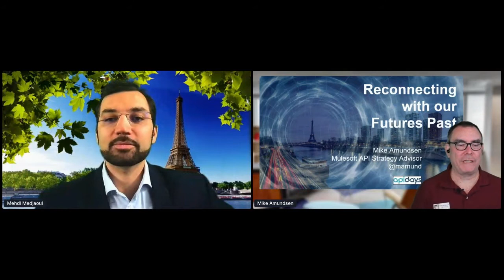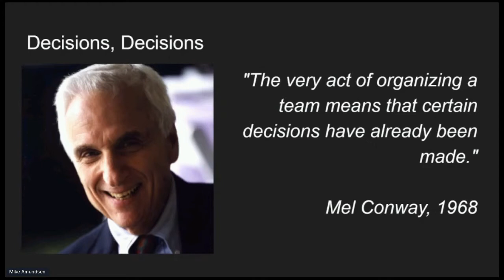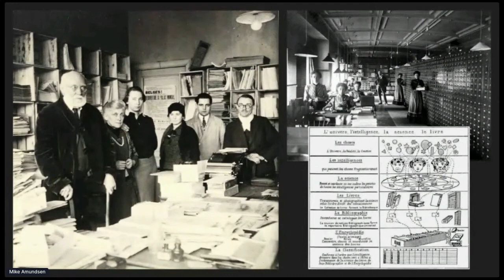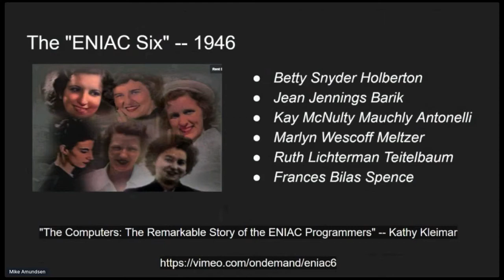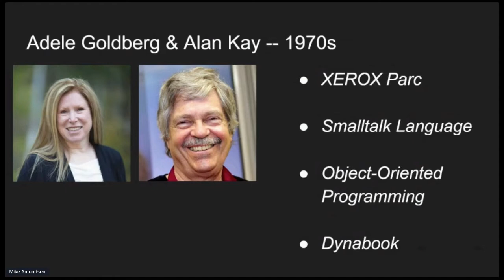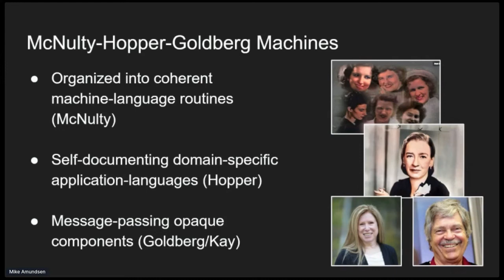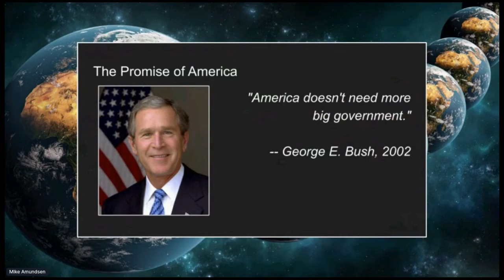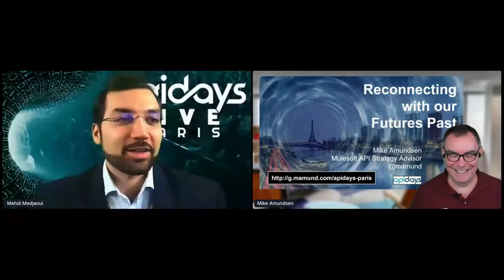Apidays LIVE Paris 2020 - Reconnecting with our futures past By Mike Amundsen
Reconnecting with our futures past
Mike Amundsen, Author and International Lecturer on APIs